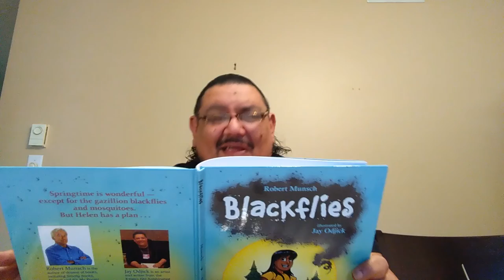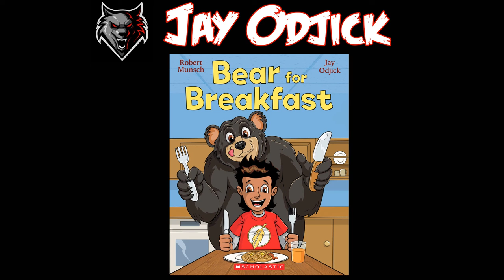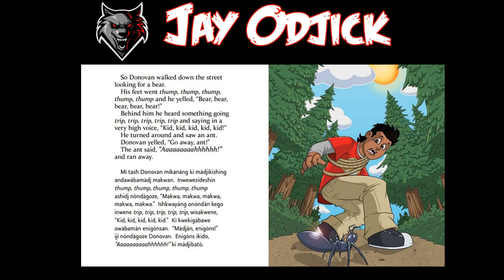Jay Odjick - Indigenous Authors & Illustrators on National Day for Truth and Reconciliation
Join bestselling children’s illustrator Jay Odjick (illustrator of Blackflies & Bear for Breakfast, written by Robert Munsch) for this special pre-recorded library presentation.